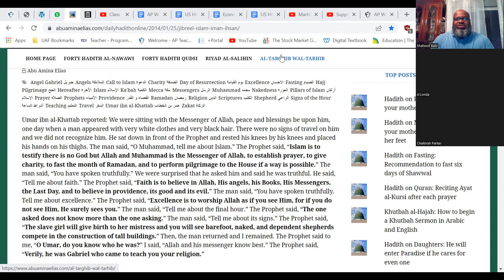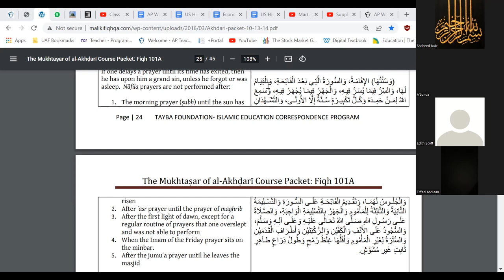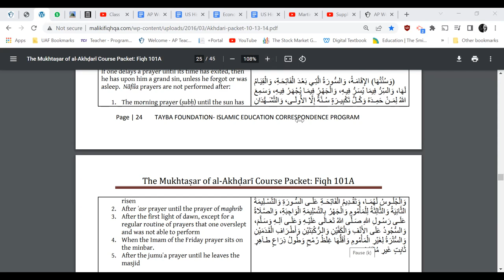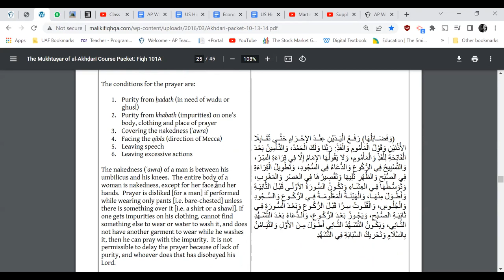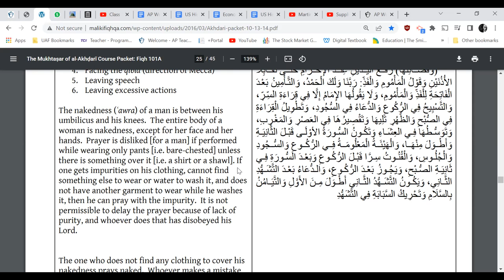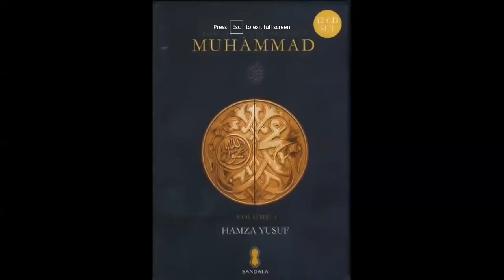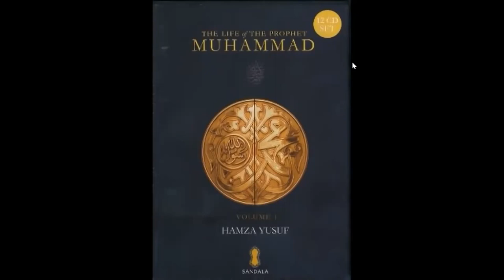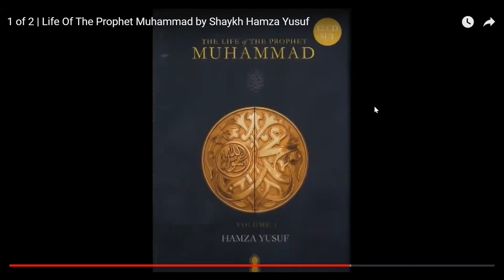Ahkdari Fiqh: 6 Condition of the Prayer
African American Muslim Alliance of Tampa Bay Presents Islamic Studies Akdari Maliki Fiqh: 6 Condition of the Prayer